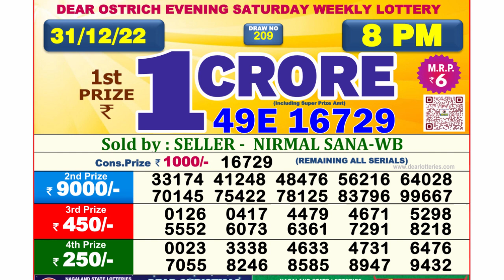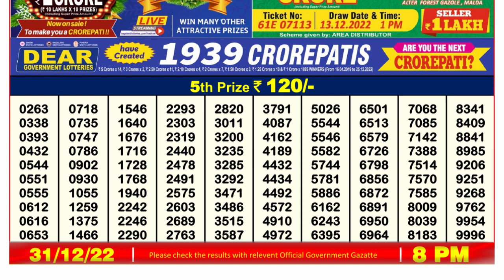Nagaland Lottery Sambad Live 8pm 31.12.22